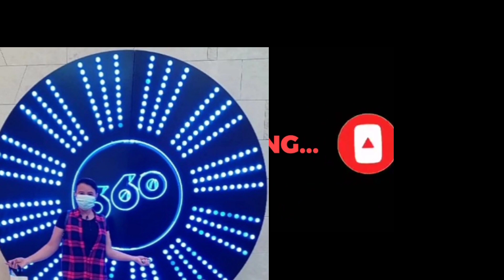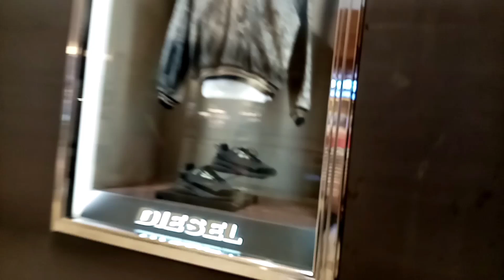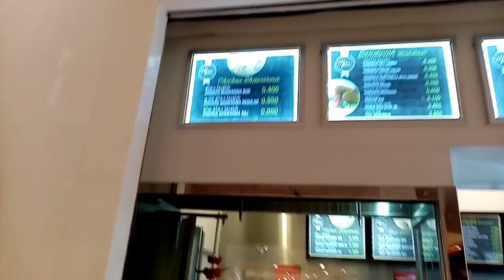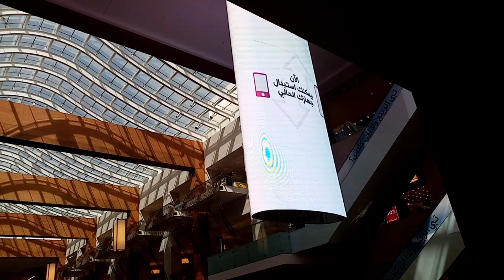360 MALL @ KUWAIT MY HAPPY BIRTHDAY INDAY TINAY PART #3